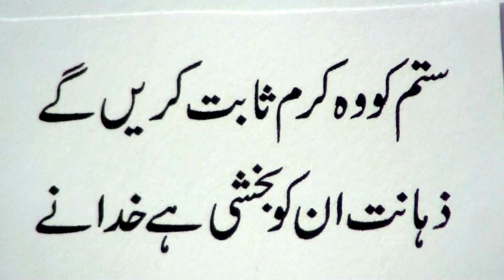Learn Urdu through poetry lesson.30